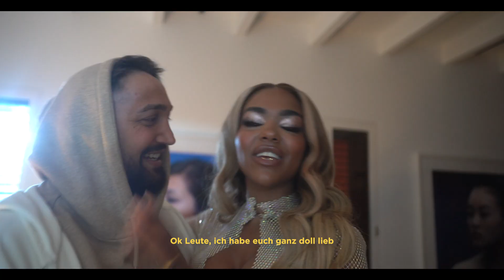Doppel-BTS 'raised a G. & Mama' | Alicia Awa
Wir haben an einem Wochenende 2 Videos gedreht und ein bisschen hinter den Kulissen gefilmt. Viel Spaß beim Video!